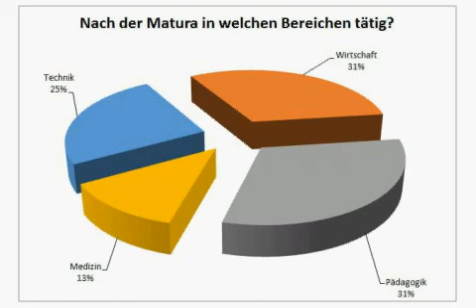Was wurde aus der Abschlussklasse 5A - 2012?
16 Lebensläufe, die zeigen, wie vielfältig die Ausbildung an der HAK Tamsweg ist.